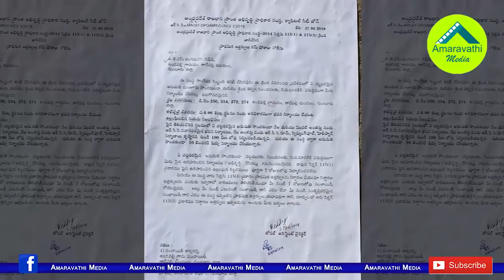కూలుస్తారా.. కూల్చమంటారా? చంద్రబాబు ఇంటికి నోటీసులు| Chandrababu Naidu gets house demolition notice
Moving ahead with the Andhra Pradesh government's plan, authorities pasted a demolition notice outside the 'illegal' house of former chief minister Chandrababu Naidu.
A day after completing the demolition of Praja Vedika, a government building adjacent to Naidu's residence, the Capital Region Development Authority (CRDA) pasted a notice on the main gate of Naidu's house on the banks of Krishna river.
The notice has been served in the name of Lingameneni Ramesh, from whom the house was taken on lease by then chief minister Naidu in 2016. According to the CRDA, the house was built within 100 meters from the river in violation of the River Conservancy Act and other rules and regulations.